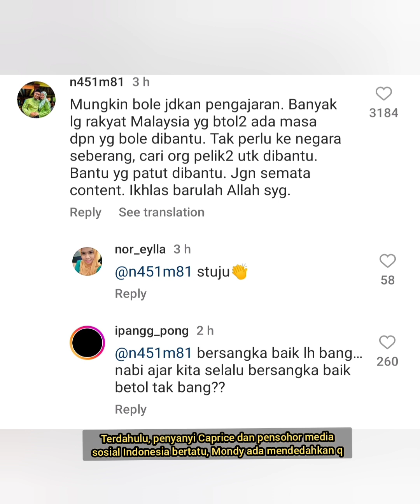PULANG DARI JEDDAH🔴EBIT LEW BERGEGAS BUAT LAPORAN POLIS BERHUBUNG ISU FITNAH